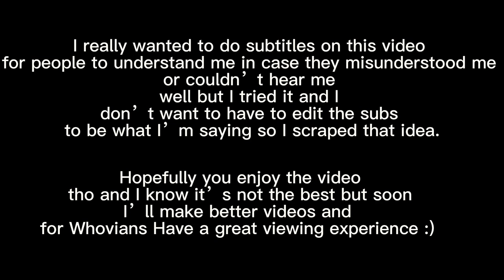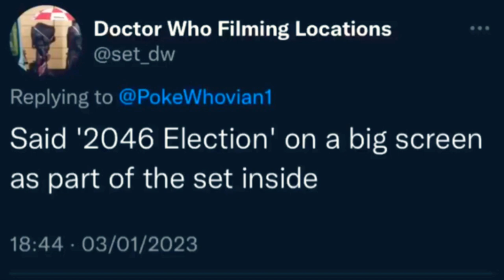Doctor Who series 14 News video for 2023/2024 new slug villain and a political 2046 based episode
Doctor Who is among us in 2023 but in 2024 there’s a new Doctor played by Nnuti gatwa and a new companion played by Millie Gibson in this all out new series there’s a political episode based around 2046 which we haven’t experienced yet and there’s a new slug villain and and in this video I’m explaining all the news about this so stay tuned :)

Video breakdown
0:00 music intro
0:10 quick message
0:14 intro